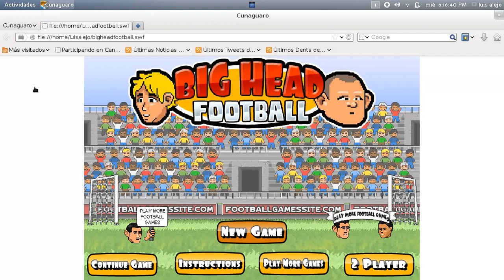mis mejores puntaje en fotbol :-)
juegos minecraft con mijo LAN :-)

400 likes y ago un video de keiferMC y Morenito 22